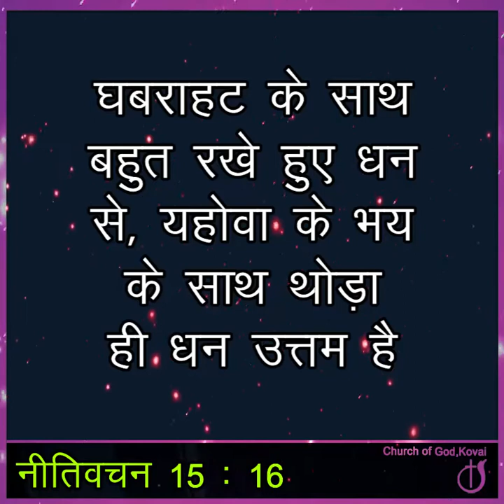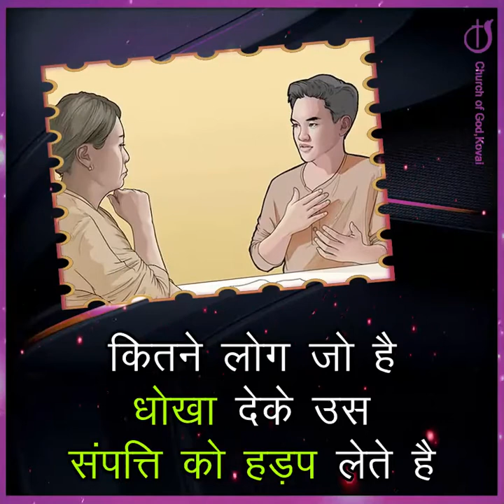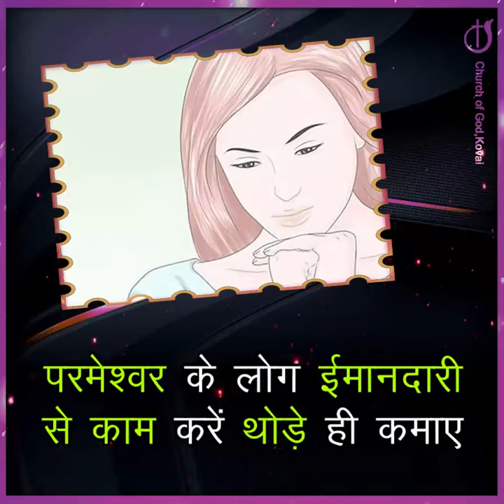शॉर्टकट से पैसा कमाना: एक अभिशाप@CHURCHOFGODKOVAI